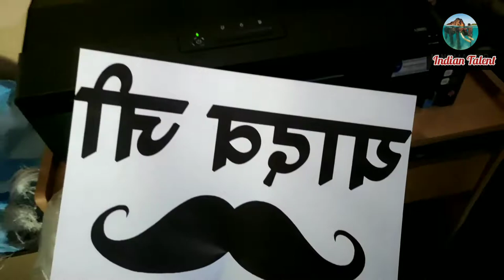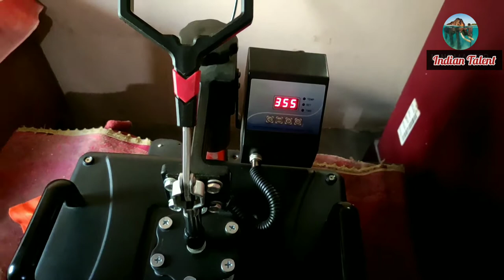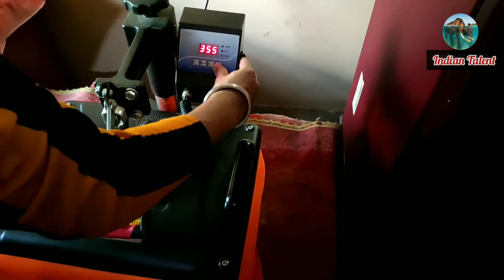Sublimation Printing On Orange Polyester T-shirt.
Hello Friends

Welcome to Indian Talent Channel.
In this video I show you sublimation printing on orange polyester t-shirt.
This t-shirt is a drifit t-shirt and GSM is 120-130.
I use 5 in 1 Heat press machine for subliamtion.
And EPSON L1800 Printer for printing paper.
If you wanna know more about sublimation printing .

For More Videos About Sublimation Printing.

how to do sublimation printing on t-shirts
sublimation printer
sublimation printing t shirt design
t-shirt sublimation equipment
sublimation t-shirt printing machine
sublimation t shirts wholesale india
sublimation t-shirt printing near me
sublimation t-shirt design
sublimation on orange shirt
sublimation printing on dark fabric
sublimation printing white on black
dye sublimation printer for t-shirts
sublimation shirt color cheat sheet
t-shirt sublimation
can you sublimate on a dark t shirt
 sublimation printing on tshirt